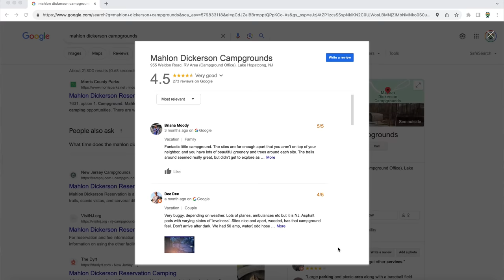Calling Out RV Jerks -- Time To Stop This Behavior!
Liquified RV Black Tank Treatment
Jump Pack